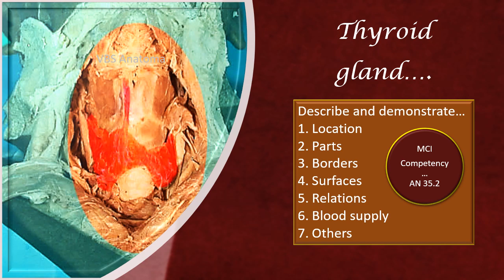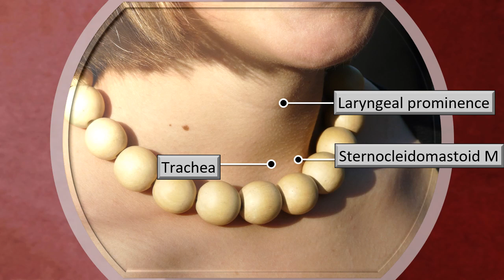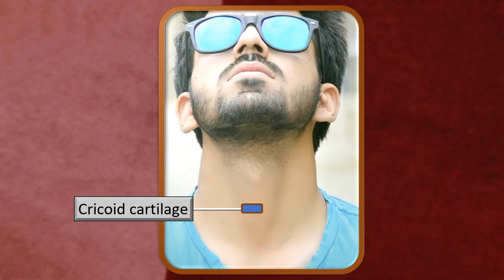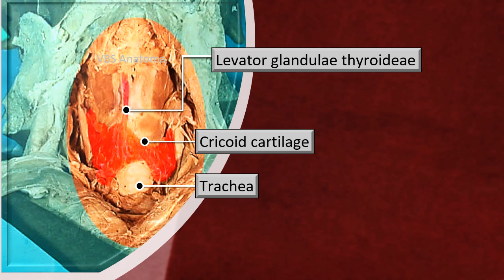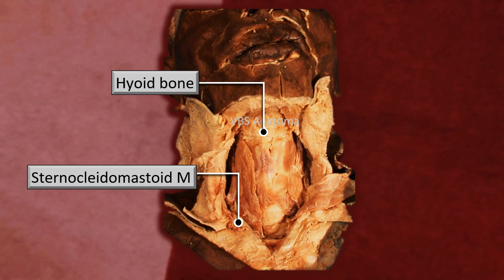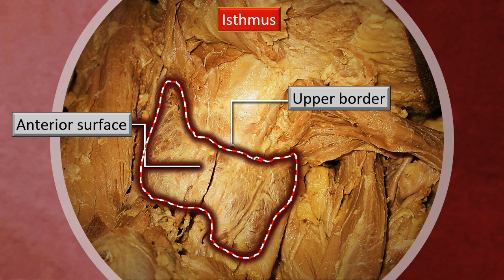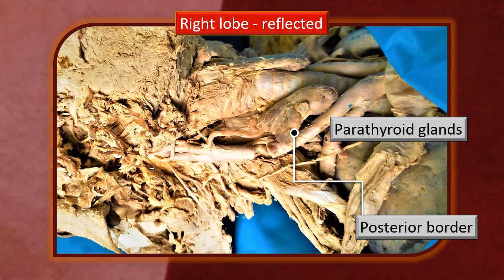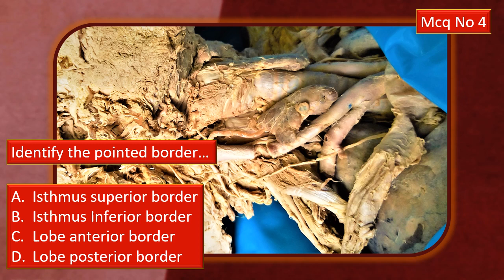Thyroid gland 1 Gross Anatomy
* Introductory gross anatomy features of the thyroid gland - Surface marking, surfaces, borders

* Mcqs with answer keys at the end of the video..

* Colour coded labels for "Must know" and "Nice to know"

* Mapped to competancy list 9f  MCI curriculum